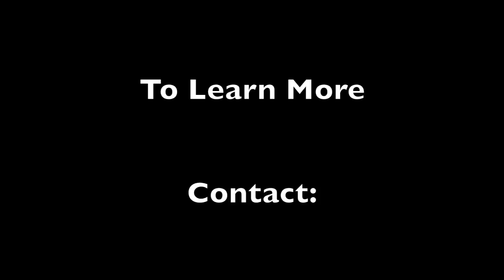Sample Bathroom Remodeling